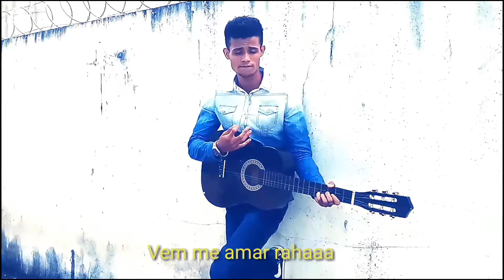SOL RAIA PARODIA MC LIVINHO , BRIZAR NO AR